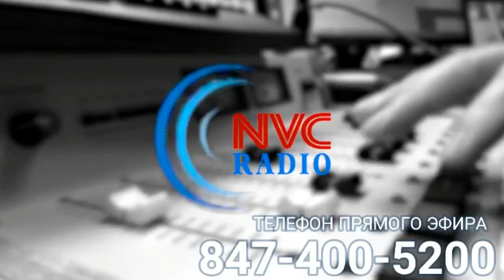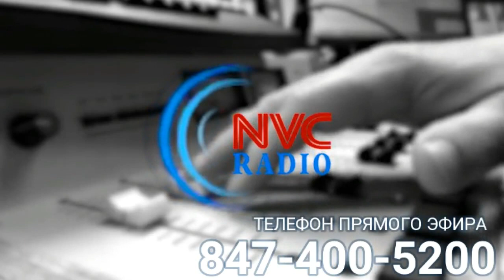ПОЛИТИКА 010: Гость программы Григорий Амнуэль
Григорий Амнуэль, продюсер, кинорежиссер, политик, журналист. Автор 24 публицистических фильмов, многие из которых получили призы международных кинофестивалей; автор идей и продюсер создания памятников установленных в Москве Иоанну Павлу II и Екатерине Гениевой - директору Библиотеки иностранной литературы и директору Фонда Сороса в России, автор книг "Создать памятник", "Тани и Жозеф", " Весь мир насилья мы..." , многие годы член редколегии журнала "Посев" запрещённого в СССР, режиссер постановщик спектакля "Убийство в Ларами" проект Библиотеки конгресса США, ответственный секретарь Европейского клуба Государственной думы (объединявшего 89 депутатов всех фракций), ответственный секретарь депутатской группы по связям с парламентами стран Африки, ответственный секретарь депутатской группы по связям с парламентами стран Бенилюкса, Офицер высшего ордена Латвийской Республики "Ордена Трёх звезд", кавалер "Медали имени Иоанна Павла" за заслуги перед Краковской Архиепархии, за фильм "Пробуждение" (Хроника переломных дней) награждён Медалью "Защитнику Свободной России" Б.Н.Ельциным.

Постоянный участник общественно политических передач, ток-шоу на телевизионных каналах и радиопередачах России, Украины, ВВС, Радио Свобода, Шведского радио, Латвии, Польши, США, Германии и других стран.